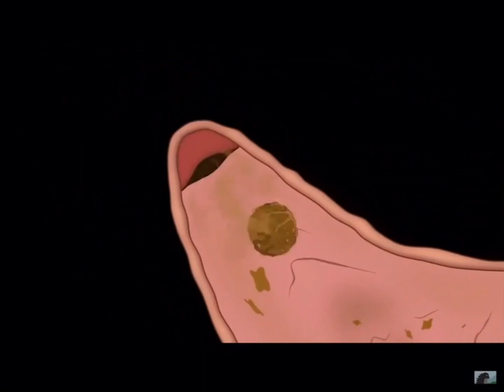What Did I Just Find......